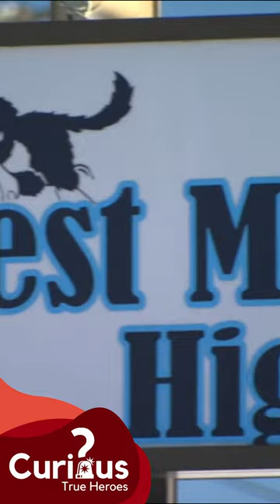The Disappearance Of Rachel Domas | Psychic Investigators | Full Episode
Psychic Nancy Weber becomes involved in another case of disappearance. The police have to release the suspect and it's up to the psychic to help them connect the dots.

Psychic Investigators - From Season 1 Episode 4 "Rachel Domas": Can a veteran psychic and a rookie cop crack a case of a missing fourteen-year-old girl?  Rachel Domas misses her school bus and walks the 3 miles home.  She’s never seen again.  Psychic Nancy Weber becomes involved when someone close to the Domas family contacts her.  Immediately the visions appear: the pungent smell of cars and oil, the crunching of leaves underfoot in the woods, the name Michael and then Rachel’s terrifying plight.  Meanwhile, rookie cop Gary Micco and colleague George Deuchar have quickly chased down leads and now have a suspect named Michael in custody.  The detectives are forced to release their suspect because the lack of evidence of a crime.  They know setting free their suspect is wrong but their hands are tied.  Weber and Micco connect via a mutual acquaintance and Weber shares what she knows with the detective.  Micco is shocked by the accuracy of Weber’s visions.  When Rachel’s body is found buried in the woods, just as Weber described, the cops race back to apprehend Michael, but he’s disappeared.  Micco returns to see Weber and she assures him the killer will soon be captured – he’s in the woods, in an agitated state and located near two huge oil drums.  Moments later, an officer radios in to announce the killer has been captured.  When Micco gets to the scene, it’s exactly as Weber had described it.  The seasoned psychic and the green cop have cracked the case in record time.